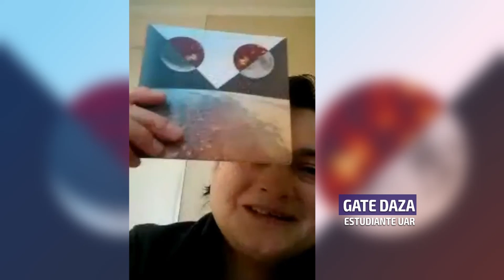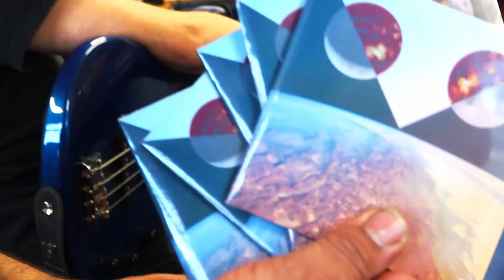Equinoccio 19- Reflexiones al cierre